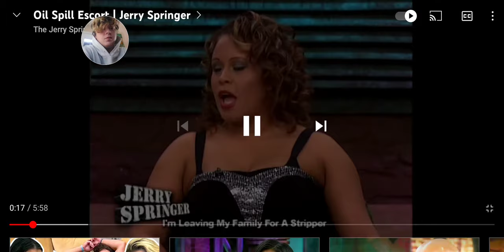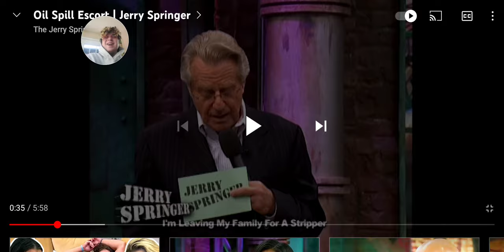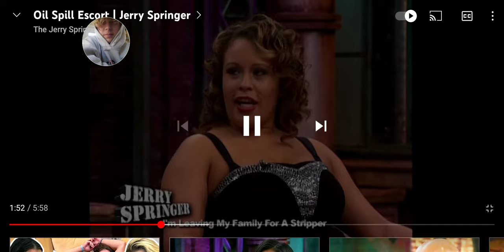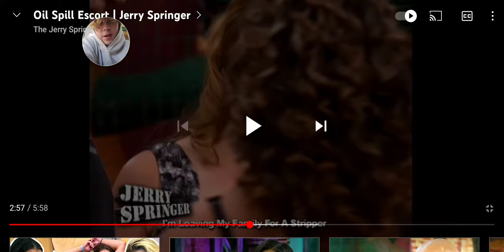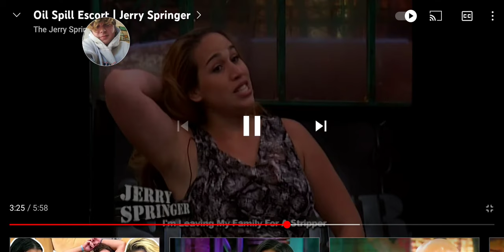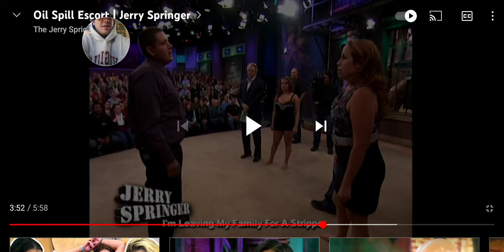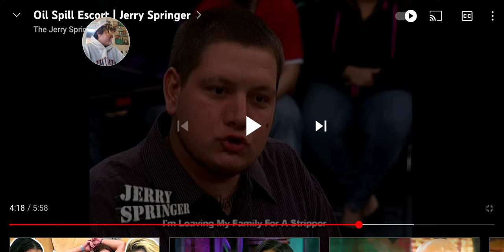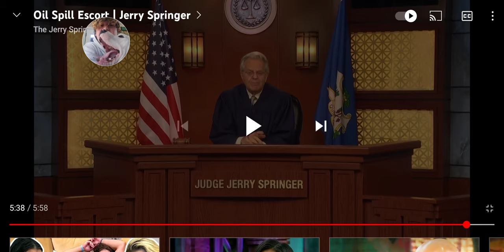jerry springer react lady cheats on husband